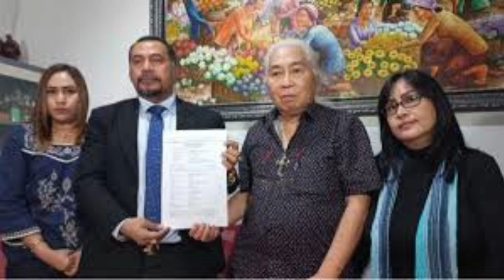Nagita Slavina terancam jatuh miskin? Gideon tengker gugat harta gono gini ke Rieta Amalia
Gideon Tengker mengejutkan publik terkait kemunculannya secara tiba-tiba. Papa Nagita Slavina ini diketahui menggugat sang mantan istri Rieta Amalia terkait harta gono gini saat masih berstatus sebagai suami istri.
Gideon Louis Juan Tengker atau dikenal dengan Gideon Tengker merupakan papa dari Nagita Slavina, tetapi juga merupakan sosok papa dari Caca Tengker.
Diketahui bahwa belum lama ini Gideon Tengker yang merupakan papa Nagita Slavina tiba-tiba muncul dan menggugat harta gono gini kepada Rieta Amilia.
Sosok papa Nagita Slavina ini ramai jadi perbincangan publik bukan karena karya-karya musiknya melainkan Gideon Tengker berencana melayangkan gugatan perdata kepada Rieta Amilia mengenai aset-aset yang diduga dikuasai oleh mantan istri dan saat ini keadaannya tidak terurus.
Gideon juga mengungkapkan bahwa aset tersebut adalah harta bersama yang diperolehnya saat masih berstatus suami istri dengan Rieta Amilia

___________________________________________________________________________________Channel ini megulas berbagai info info menarik dan terbaru yang dikemas secara unik